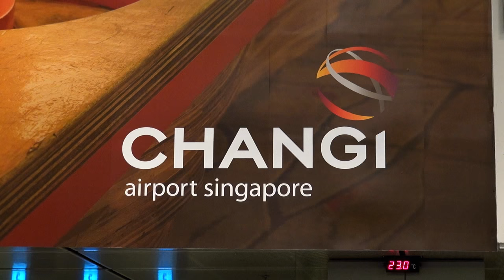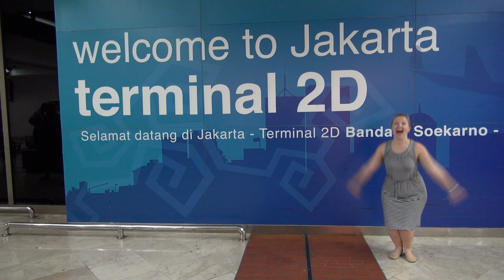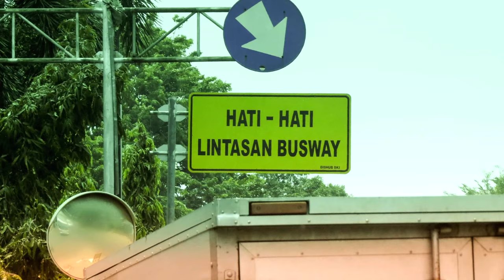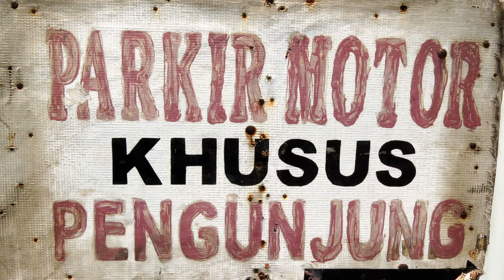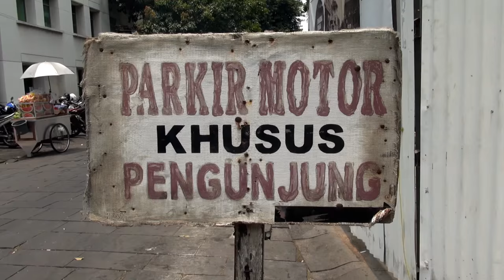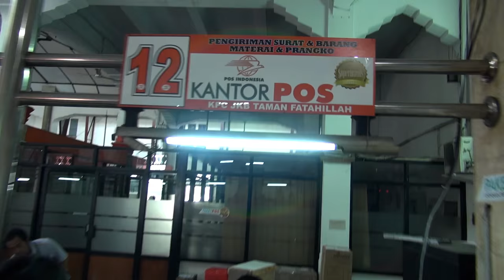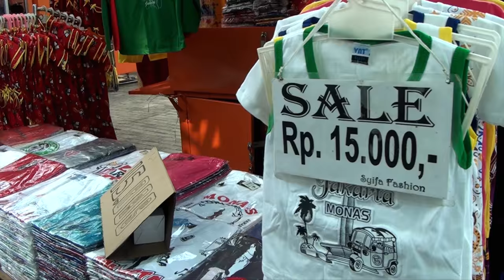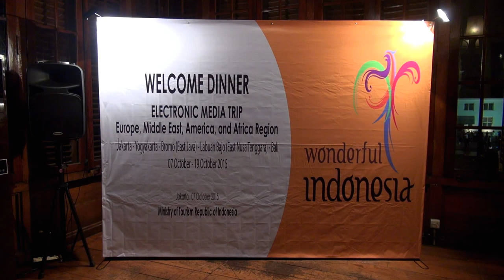Anne Explores Wonderful Indonesia - Jakarta Day 1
World Adventurer Anne travels to Wonderful Indonesia. Day zero (arrival day) and Anne's first day in the capital,Jakarta.